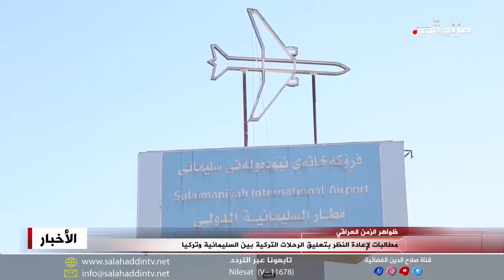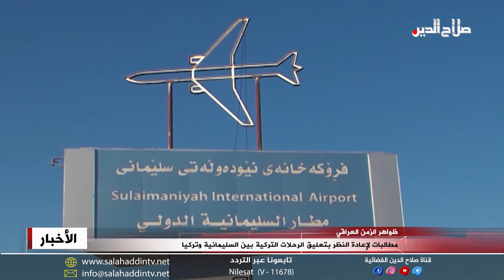مطالبات لإعادة النظر بتعليق الرحلات التركية بين السليمانية وتركيا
وفي ملف آخر يجمع بين الأمن و الاقتصاد و الحقوق؛ طالب مواطنون وأصحاب شركات السفر والسياحة في محافظة السليمانية تركيا العدول عن قرار تعليق الرحلات الجوية باتجاه المحافظة مؤكدين ان المتضرر الوحيد من هذا القرار هو المواطن العراقي الذي يجبر الان الى الذهاب إلى مطار أربيل او كركوك او بغداد للسفر باتجاه تركيا، عباس محمد تابع الموضوع واعد هذا التقرير